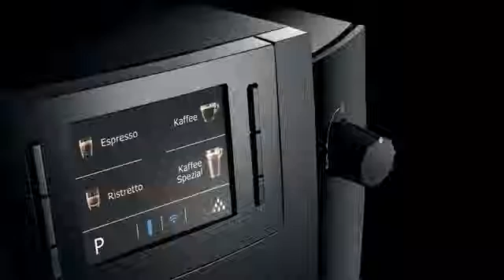JURA WE6 Machine à café Pro automatique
Acheter la nouvelle machine à café JURA WE6 professionnelle sur habiague.com ou dans notre boutique à Toulouse
Un robot café idéal pour les professionnels et partout où l’on boit quotidiennement une trentaine de spécialités de café.